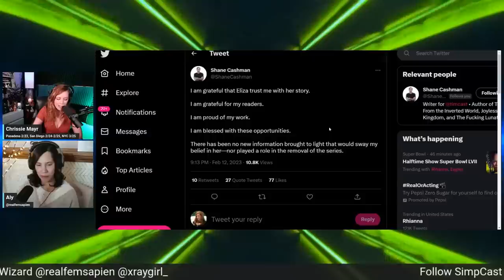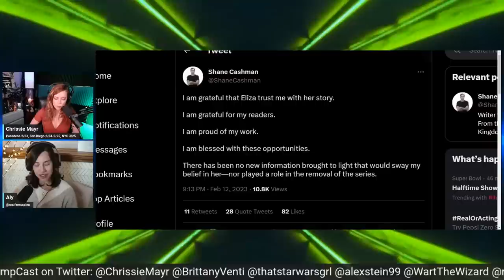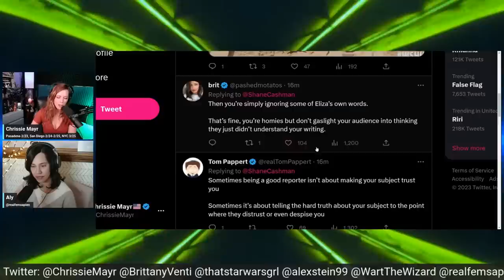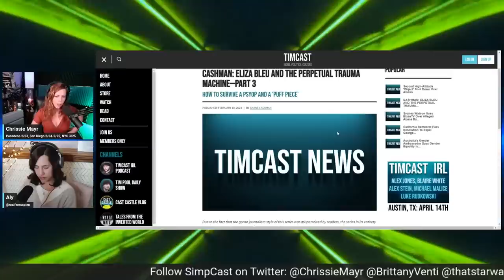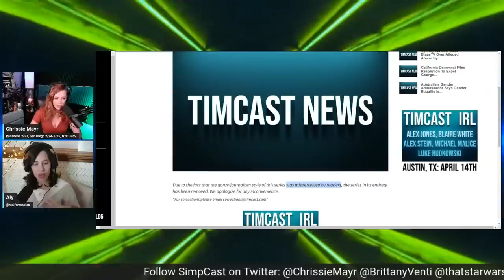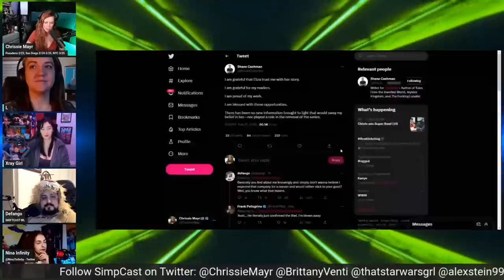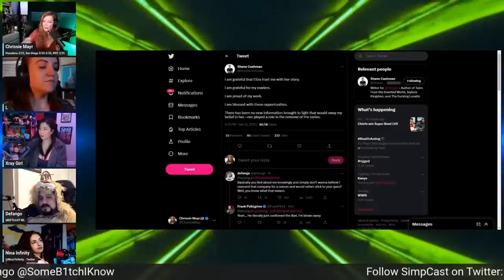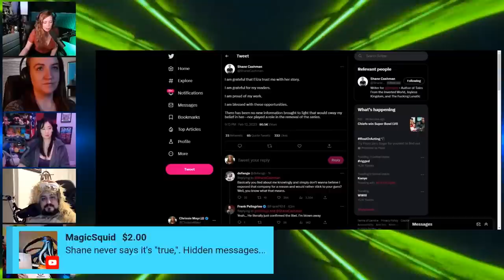Will Defango SUE Tim Pool over Shane Cashman's Eliza Bleu Story? SimpCast & Chrissie Mayr React!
Tim Pool and TimCast takes down Shane Cashman's odd "Gonzo Journalism" Eliza Bleu article.  Manuel Chavez AKA Defango seems to have been libeled and slandered throughout by alleged past connections to different political groups possibly opening up defamation questions.

Defango has the chance to explain what actually went down from the time the article went up, to his conversations with Shane and Cassandra Macdonald. Not only has Part 3 come down, but the entire series on Eliza Morthland has been removed. Of course Eliza Bleu aka Cuts aka Knows aka Siep aka Morthland has been under fire for what seems to be censoring twitter accounts like Brittany Venti, The Quartering, Yellow Flash, and Camelot among others. Additional YouTube accounts have had videos removed on her behalf including Chrissie, Venti, Faran Balanced, Quartering, That Umbrella Guy and many others
From Simpcast 62. SimpCast stars Chrissie Mayr, Nina Infinity, L aka Some Bitch I Know, Aly Drummond, XRay Girl, and Defango

CONFIRMED